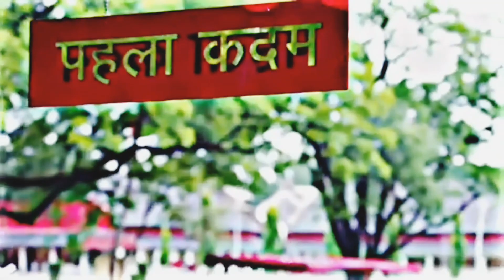police vs Indian Army status video story whatsapp video 😢